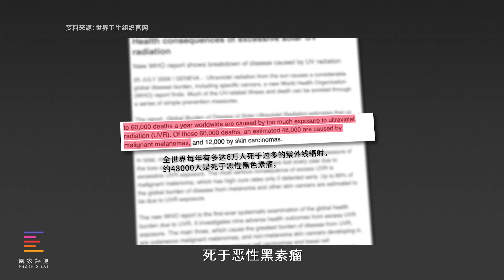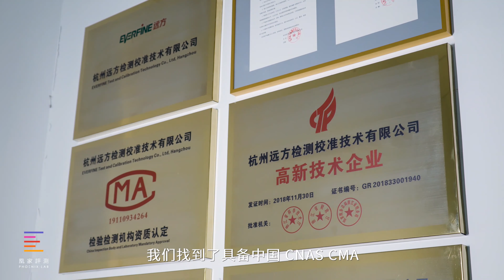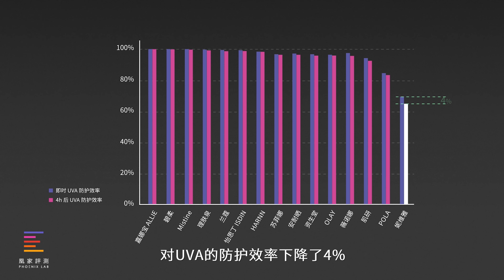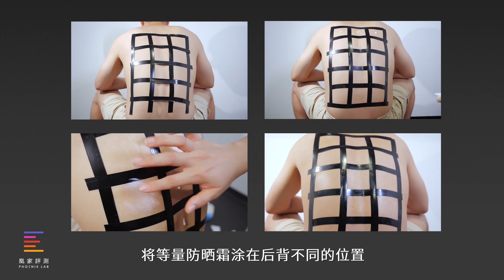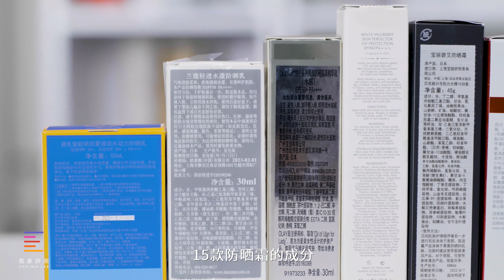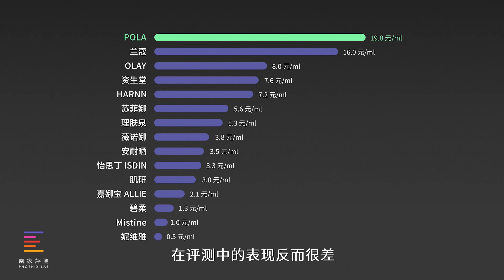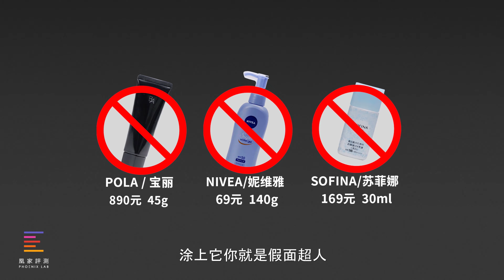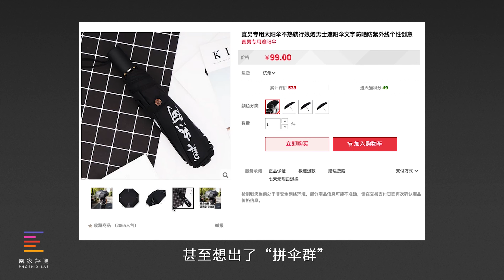15款防晒霜硬核评测，价格相差几十倍的防晒霜，差距到底有多大？| 凰家实验室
为了找到一款，不油腻、效果好、性价比高的防晒霜，我们挑选了 15 款市面上常见的防晒霜，从 65 元一支的平价款，到 890 元一支的贵妇款，价格相差几十倍的防晒霜，差距到底有多大？哪款更值得入手?